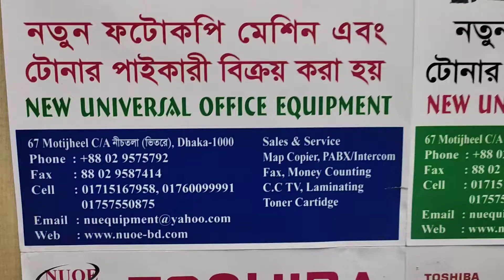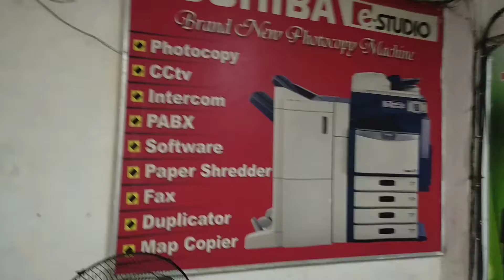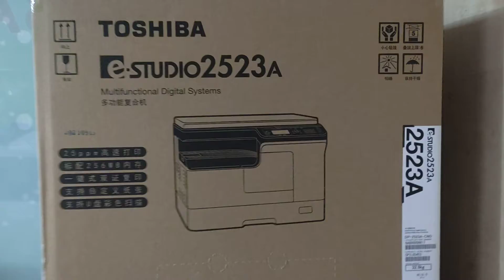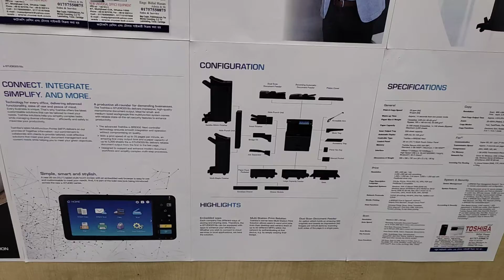toshiba e-studio 2829A multifunction digital photocopier price in BD wholesale office 01757550875